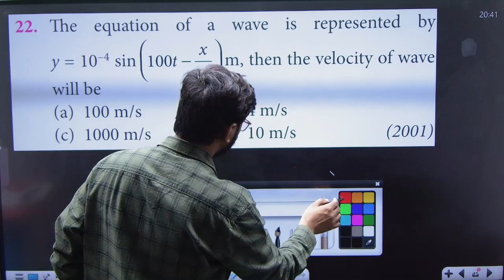The equation of a wave is represented by y = 10-4 sin ( 100t - x/10) m , then the velocity of ......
The equation of a wave is represented by y = 10-4 sin ( 100t - x/10) m , then the velocity of wave will be ---
a)  100 m/s
b)  4 m/s

join now